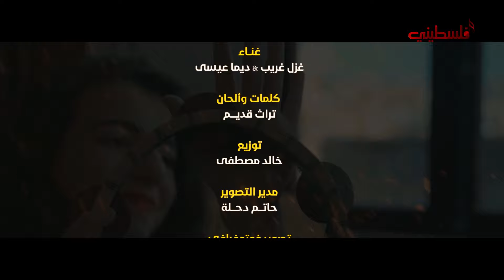غزل غريب وديما عيسى - وصلة حنة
Ghazal Ghrayeb & Dima Issa - waslet henna

وأخيرًاا وصلة حنة بين إيديكم 😍😍😍

زينة عرسنا وأصالته بأغانيه 🇵🇸 🇵🇸، سمعوها وشاركونا رأيكم ..

تلفزيون فلسطيني قناة فلسطينية فنية تعمل على إعادة فلسطين إلى واجهة الفن العربي،
وتهتم بالفن الموجه لفلسطين تراثاً وقضية.
10971 أفقي على التردد المداري للنايلسات